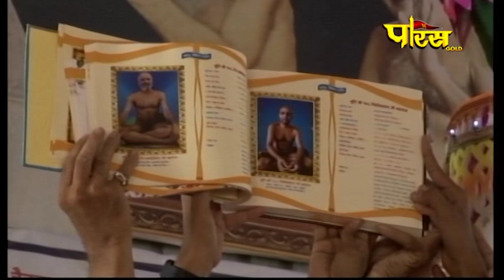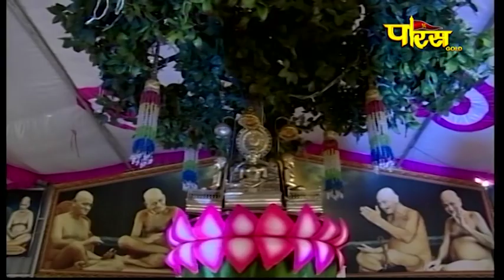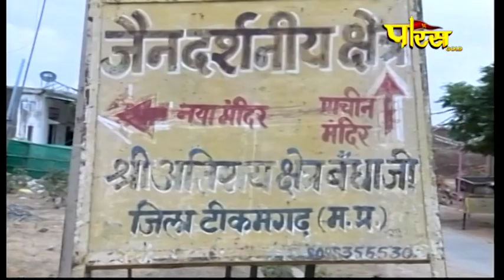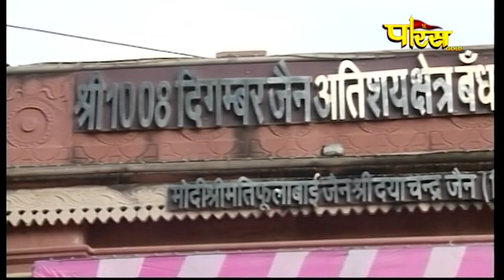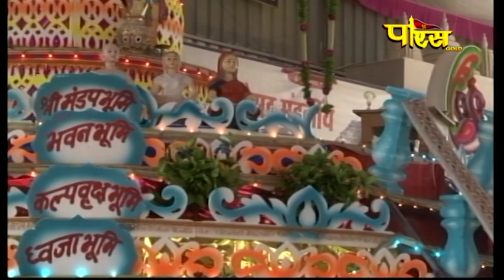श्री सिद्धचक्र महामंडल विधान | Shri Siddhachakra Mahamandal Vidhan | Bandha Ji (M.P) | 25/07/21